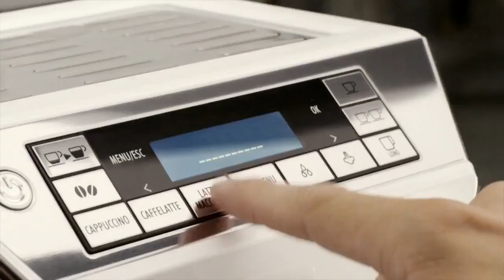DeLonghi ECAM 45 760 W Eletta Cappuccino Top